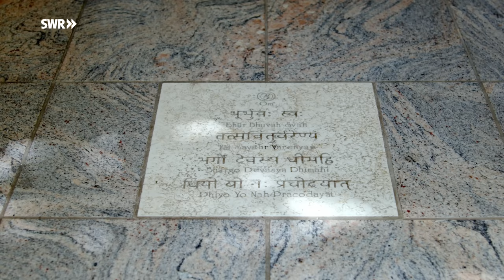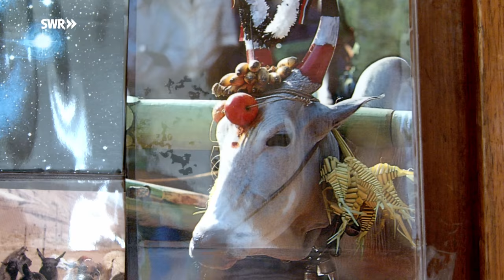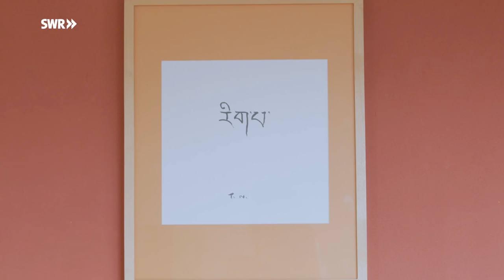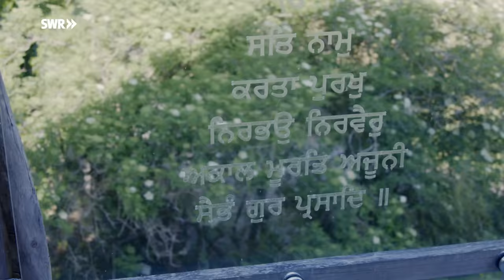Nachhaltig und ökologisch bauen mit Stroh | ARD Room Tour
Das Haus von Susanne und Tilman ist aus Stroh gebaut. Hunderte Strohballen verbergen sich in den Außenwänden. Zu sehen ist davon mittlerweile nichts mehr, denn ein dicker Lehmputz bedeckt das Stroh.

Von 2008 bis 2009 bauten Tilman Schäberle und Susanne Körner im Odenwald ihr Strohballen-Wohnhaus. Damals gehörten sie zu den Pionieren dieser Bauart. Da Stroh eine nachwachsende Ressource ist und Strohballen in der Landwirtschaft oft als Nebenprodukt entstehen, benötigen sie so gut wie keinen zusätzlichen Herstellungsaufwand. Dies macht sie zu einem preiswerten, energieeffizienten und nachhaltigen Baustoff. Der Baupreis für ein Strohhaus ist damit nicht höher als der eines herkömmlichen Wohnhauses und Stroh dämmt hervorragend.

Für Tilmans und Susannes Haus wurden rund 700 Strohballen aus der Region verbaut. Die beiden waren sogar selbst bei der Weizenernte für ihre Strohballen mit dabei. Gerade mal einen Euro haben sie damals pro Strohballen bezahlt. Die ein Meter langen Strohballen wurden in eine Holzständerkonstruktion eingebaut, verpresst und anschließend mit Lehm- und Kalkputz verputzt. Heute lassen nur noch kleinere Unebenheiten an den Außenwänden erahnen, mit welchen Materialien hier gearbeitet wurde. Die Strohballen sorgen für die komplette Wärmedämmung des Hauses, die tatsächlich 100 Jahre halten soll. Der Lehm für den Innenputz wurde lokal aus einer Lehmgrube in Reinheim gewonnen und trägt zu einem sehr guten Raumklima bei.

Neben Stroh und Lehm verwendeten Susanne und Tilman auch ansonsten vor allem ökologische Baumaterialien: Glasschaumschotter für die Fußbodendämmung des Kellergeschosses, Holzbalkendecken, Holz für die Tragkonstruktion, Hanf für die Befüllung der Innenwände, Holzweichfaserplatten als Putzträger und eine recyclebare Unterspannbahn für das Dach. Die Brennbarkeit wird in die Feuerwiderstandsklasse F30 eingeteilt. Das bedeutet, dass eine Wand mindestens 30 Minuten brennen kann, ohne dass sie wesentliche Funktionseigenschaften verliert. Die Gesamtfläche Hauses erstreckt sich über 260 Quadratmeter. Im unteren Bereich des Hauses befindet sich noch eine Einliegerwohnung, die vermietet ist.

Auf Nachhaltigkeit haben die beiden beim Bau auch an anderer Stelle geachtet: Warmwasser kommt über eine Solarthermieanlage, geheizt wird mit Holz und zusätzlich befindet sich eine Photovoltaikanlage auf dem Dach. Nominell ist die Familie damit autark. Eine 7.000-Liter-Regenwasserzisterne sammelt Wasser für die Nutzung in den Toiletten, Waschmaschinen und für die Gartenbewässerung. Über den Garten können sie sich mit Obst und Gemüse zu 60 bis 70 Prozent selbst versorgen.

Susanne und Tilman lernten sich während des Architekturstudiums kennen und spezialisierten sich auf nachhaltiges Bauen. Dem Bauen mit Stroh sind die beiden ganz zufällig in den USA begegnet: Während einer Taxifahrt bei einem gemeinsamen Aufenthalt lernten sie einen Architekten kennen, der ihnen davon erzählte. Seitdem hat sie diese Idee nicht mehr losgelassen.
Bei der Ausrichtung ihres Zuhauses und auch bei der Innengestaltung haben sich Susanne und Tilman von den Grundlagen des Feng Shui inspirieren lassen. Vor allem die Anwendung von bestimmten harmonischen geometrischen Proportionsgesetzen, wie z. B. dem Goldenen Schnitt, war ihnen wichtig. Viele ihrer Möbel haben Tilman und Susanne wiederverwertet, aufpoliert und restauriert. Auch in den kommenden Jahren will das Paar weiter an dem Haus arbeiten und den Nachhaltigkeitsgedanken noch weiter entfalten.

Ein Film von Feline Gerhardt (Redaktion), Mirjam Michutta (Kamera), Katharina Kraft (Kamera), Cécilia Marchat (Ton) und Matthias Wölbing (Schnitt). Produktion: Produktion: EIKON Media GmbH, im Auftrag des SWR.

00:00 Wohnen im Strohhaus
01:54 Küche
03:07 Esszimmer & Spielecke
04:16 Büro
04:53 Obst- und Gemüsegarten
05:43 Wohnzimmer
07:26 Kinderzimmer
08:05 Badezimmer
08:50 Schlafzimmer